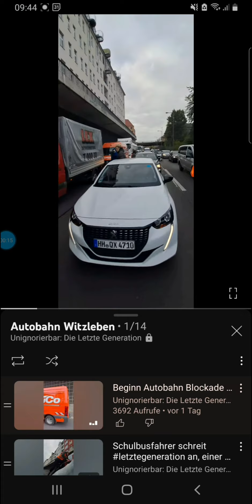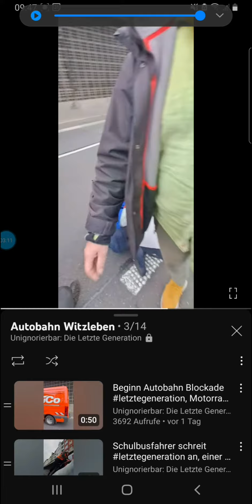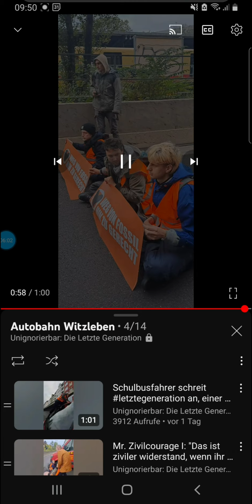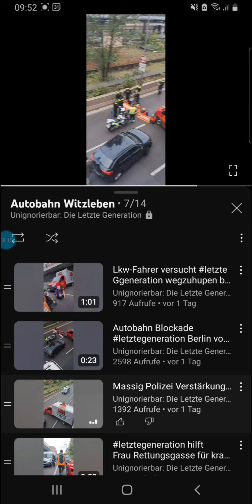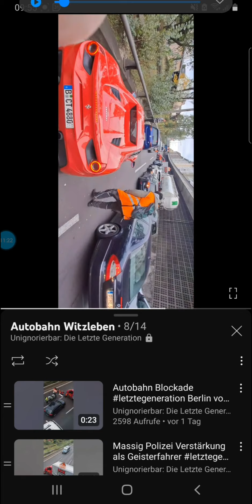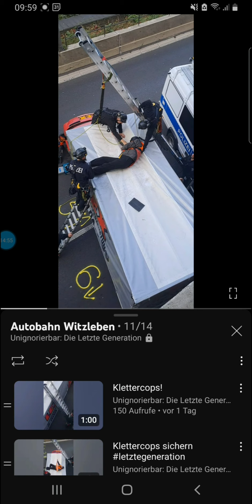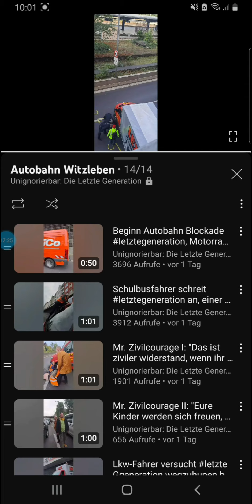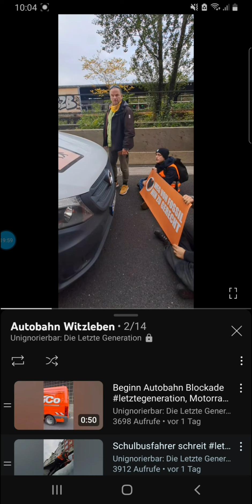Unignorierbar Protesttagebuch Autobahnblockade Witzleben: Zivilcourage und ein braver Ferrari